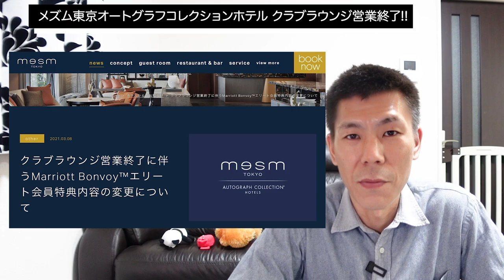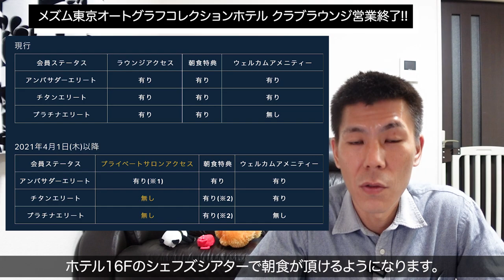速報!!メズム東京オートグラフコレクションホテルのエグゼクティブクラブラウンジ営業終了のお知らせ!!2021年3月31日をもって終了します。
2021年3月8日に発表されたメズム東京オートグラフコレクションホテルのエグゼクティブクラブラウンジが2021年3月３１日をもって営業終了しますので今後のマリオットボンボイホテルのステータス保有されてる方がどのような特典になるのか解説していきたいと思います。

✅メズム東京オートグラフコレクションホテル(マリオットサイト)

✅PRTIMESのメズム東京のプライベートサロンの記事

☑️使用機材